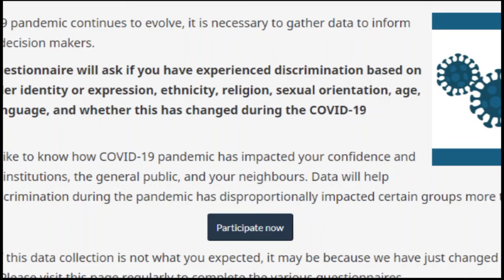2020-0818【新聞報道】歧視經歷問卷調查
新時代電視 | 新聞報道 | 7:00pm